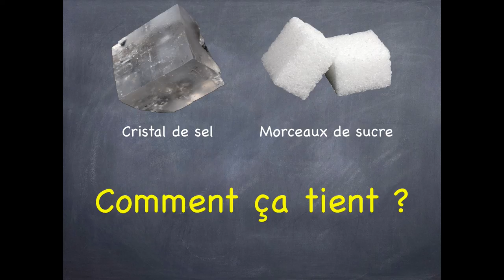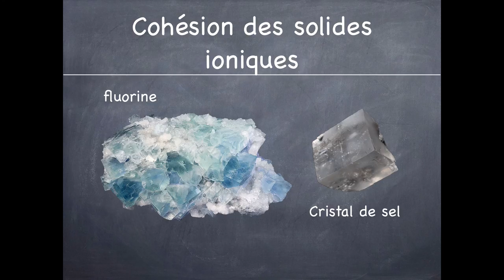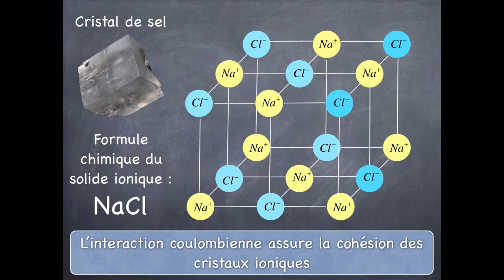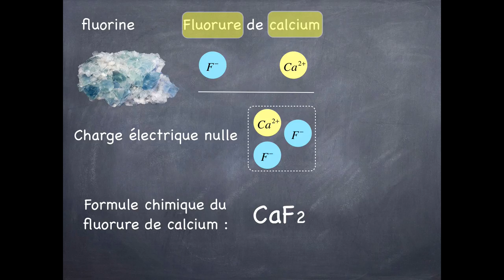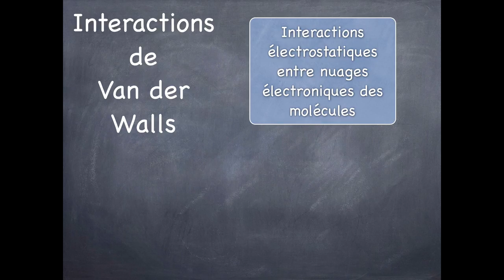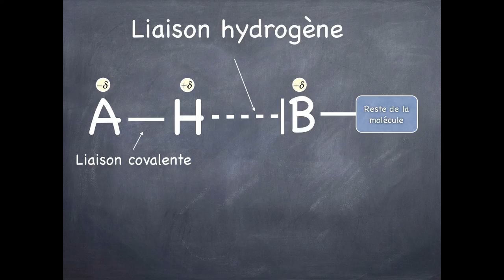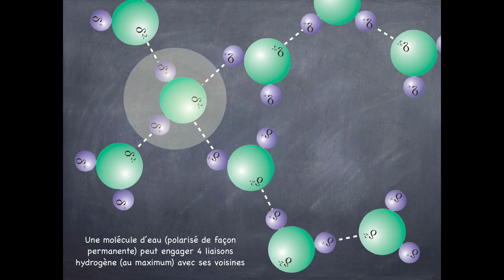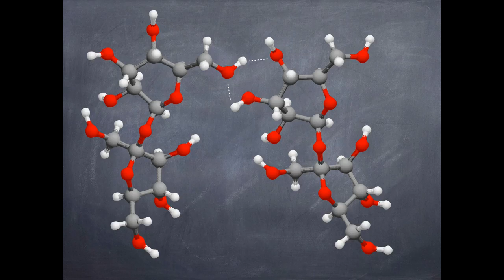C.3.3.2-Cohésion des solides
Deuxième partie du cours sur la cohésion des solides ioniques et moléculaires. Le questionnaire associé se trouve sur la plateforme dédiée